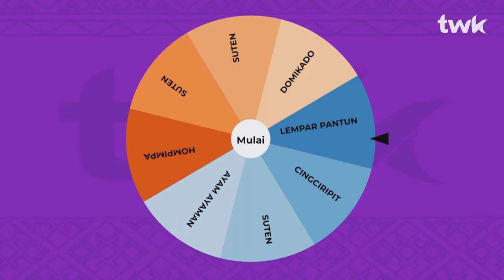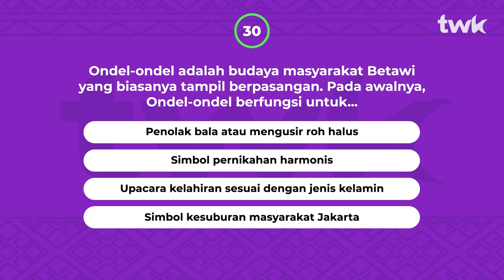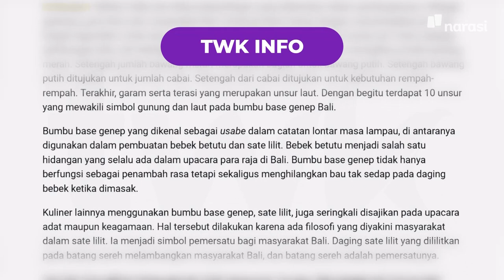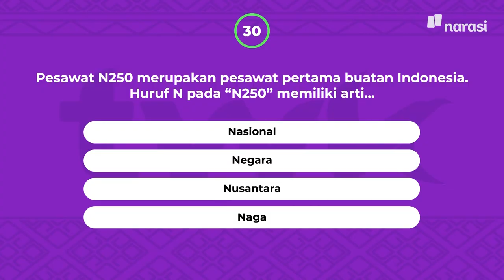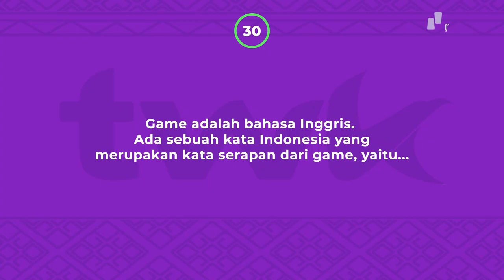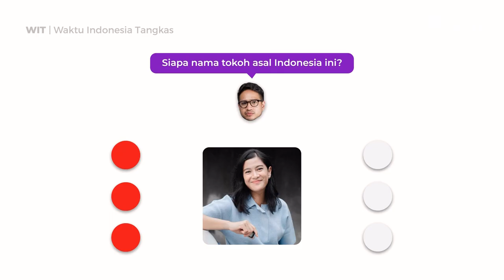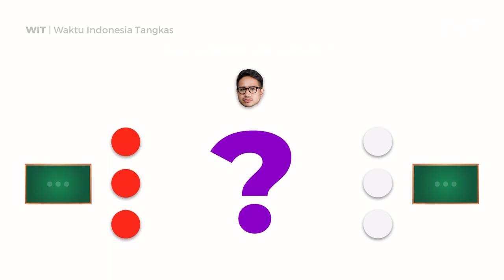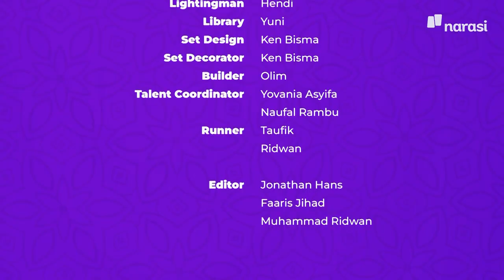(S2E03) UNUD vs UMM: ORANG BALI GAK TAU I GUSTI NGURAH RAI? | Tes Wawasan Kebangsaan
Rawr!! trio singa dari pulau dewata, Bali sudah siap menjadi perwakilan Universitas Udayana untuk menerkam sang lawan yaitu Universitas Muhammadiyah Malang (UMM).

Sudah terbiasa gagah di udara dengan UKM Dirgantara yang dimiliki, UMM tak goyah dengan serangan Unud dan malah menyenggol Unud dengan pengetahuan mereka!

Siapa yang akan pulang dari pertandingan sengit pada episode 3 TWK Season 2 kali ini?

(Narasi)